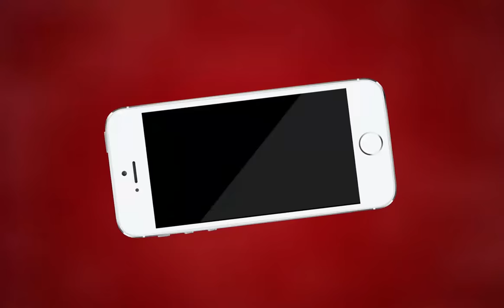Kishangarh NEWS | ट्रैफिक लाइट का हुआ शुभारंभ | MTTV INDIA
ट्रैफिक लाइट का हुआ शुभारंभ
ट्रैफिक लाइट से यातायात व्यवस्था में होगा सुधार
इस दौरान विधायक सुरेश टाक व उपखंड अधिकारी श्यामा राठौड़
सीओ गीता चौधरी ,नगरपरिषद सभापति सीताराम साहू रहे मौजूद
ट्रैफिक लाइट चालू होने से शहरवासियो में खुशी